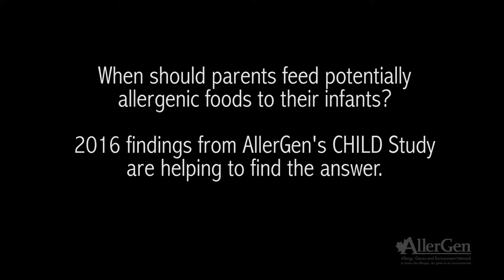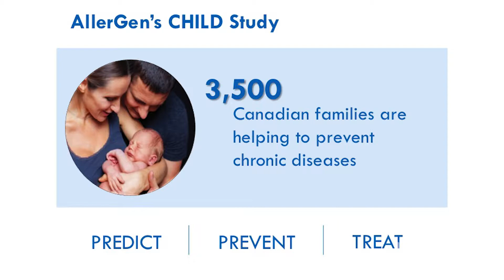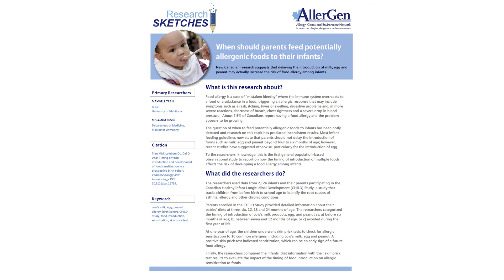When should parents feed allergenic foods to infants?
When should parents feed potentially allergenic foods to their infants?
2016 findings from AllerGen’s CHILD Study are helping to find the answer.